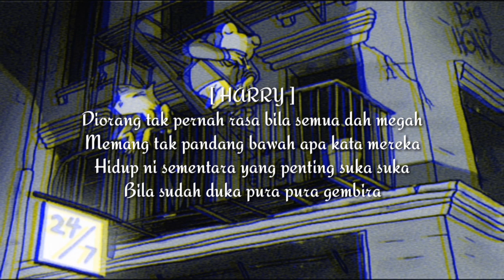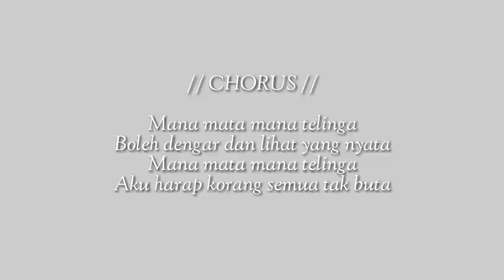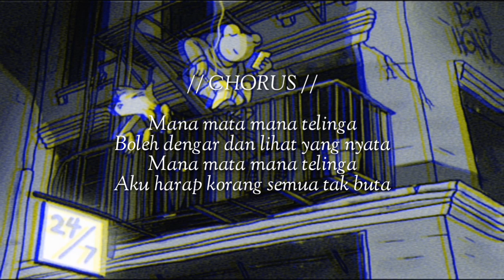RANTIPOLE - SAME BANG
Mix&Mastered : FLC Studio
Artist : AzZ & Harry
Lyrics Video : Odd Kid

instagramm